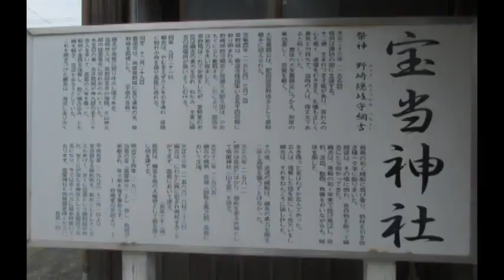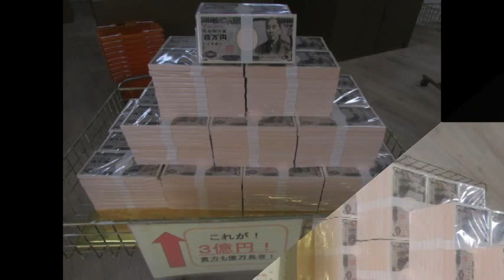２０１７高島、宝当神社 パワースポット必当祈願参拝！スライドショー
佐賀県唐津市高島　宝当神社宝くじのパワースポット宝くじ必当祈願
参拝！参拝客多いです。唐津城下桟橋から高島桟橋まで定期船ニューたかしまです。２０１７・０５・２３「南小国町満願寺土井団地」